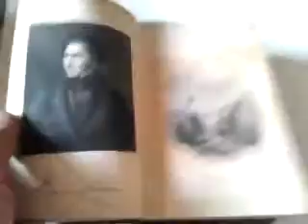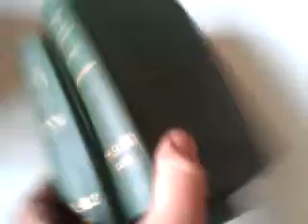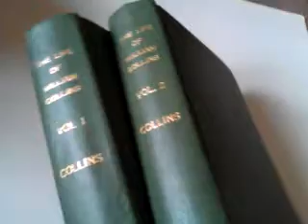June 21, 2013 3:50 PM